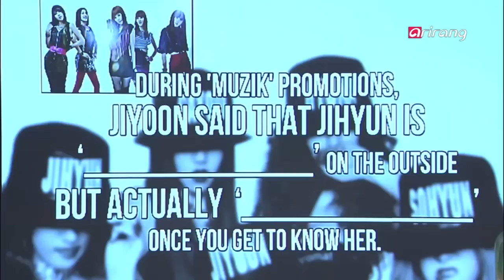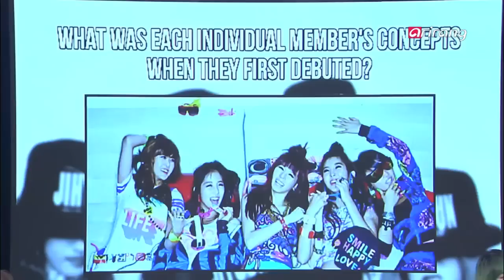After School Club-ASC Back to the Beginning Test with 4MINUTE ASC가 준비한 포미닛 초심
Charismatic from head to toe, and is always a ′hot issue′ are the ladies of 4MINUTE!
4MINUTE took the spotlight with every album, greeting K-pop fans with powerful performances. And now they′re back with their 6th mini album, ′Crazy!′
The ladies are back with title track ′Crazy,′ a song about dreaming of escaping mundane daily life.
Get ready for 4MINUTE on ASC!
Be sure to tune in for live video chatting and live tweets with 4MINUTE
Do you want to take part in this broadcast? Don′t miss this chance!
We′ve got a lot of prizes ready for those who participate on After School Club, so if you want to make some special memories, don′t hesitate!

머리부터 발끝까지 핫이슈인 카리스마 넘치는 그녀들 포미닛!!
발매하는 앨범마다 화려한 퍼포먼스로 케이팝 러버들의 이목을 집중시켰던
포미닛이 여섯 번째 미니앨범 [Crazy]를 가지고 컴백했습니다.
지루한 일상에서 일탈을 꿈꾸게 하는 타이틀곡 ′미쳐′를 가지고
ASC를 찾아올 포미닛! 기대되지 않나요?!
[포미닛]과의 실시간 SNS와 화상채팅 시간 많이 기대해 주세요.
이제 나도 방송에 참여할 수 있다?? 생방송 도중 진행되는 실시간 SNS로 진행 되는 ′ASC 프리티플리즈′와 본방사수 인증샷을 통해 직접 스타와 소통할 수 있는 특별한 시간이 준비되어 있습니다.
참여해 주시는 분들을 위해 ′After School Club′이 마련한 선물도 준비되어
있으니 나만의 특별한 추억을 만드실 분들은 많은 참여 부탁드립니다~